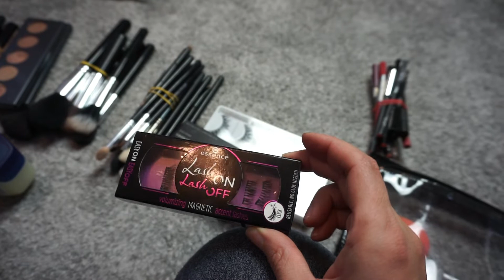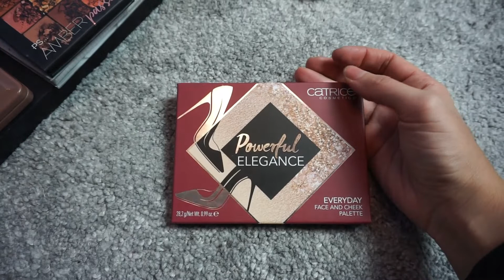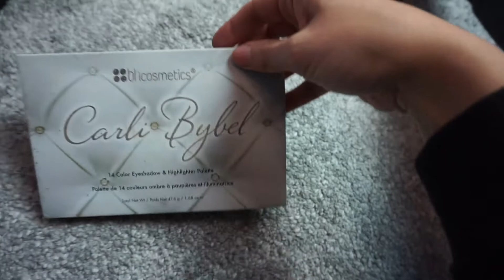Reduzindo a coleção de maquilhagem | Da caixa ao estojo | Monica Marques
Reduzindo a coleção de maquilhagem

Irei reduzir o meu vestuário, material de escritório, etc.. Gostariam de acompanhar esse processo também?

Is L’Oreal Cruelty-Free in 2019?